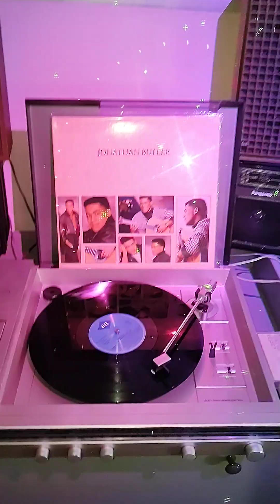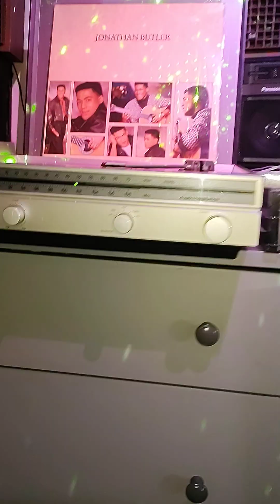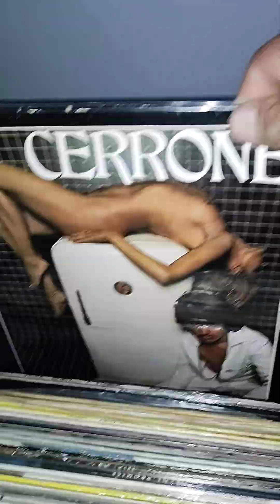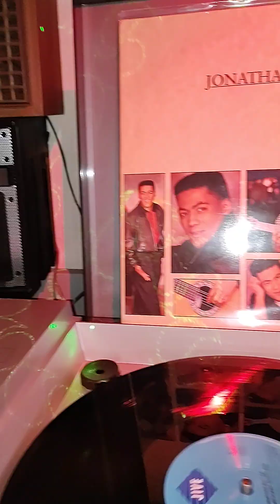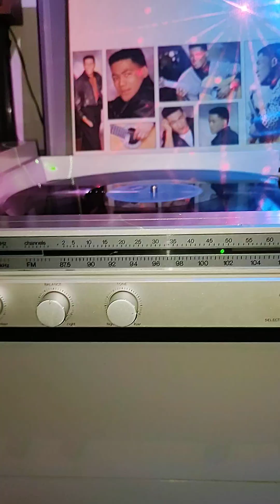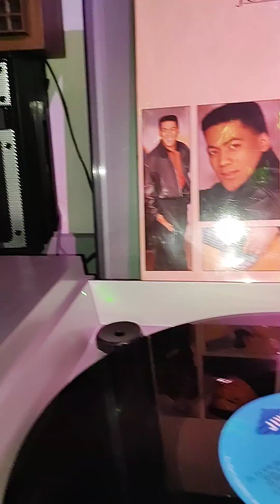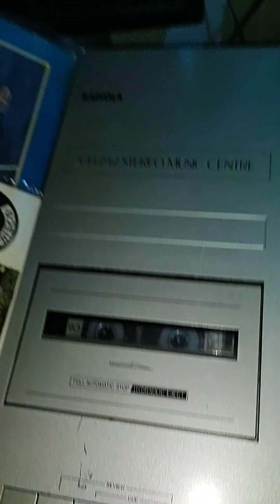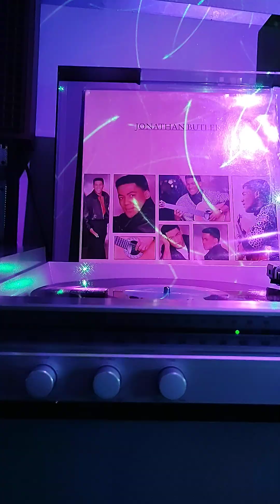Hifi vintage Radiola CH 242 combiné stéréo super son /très rare